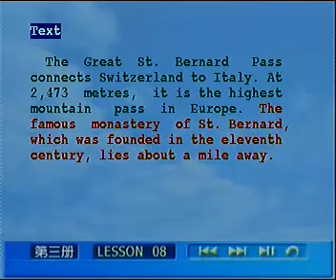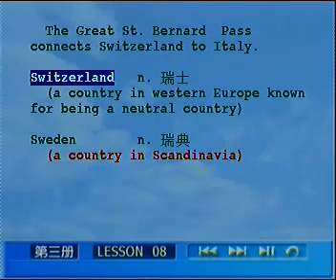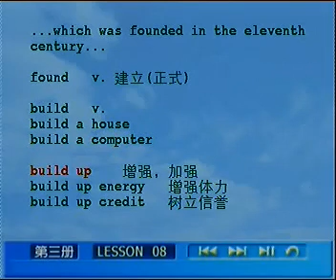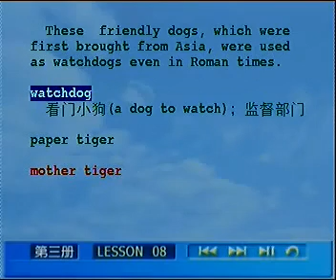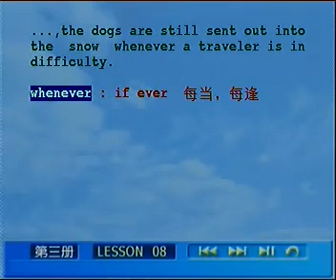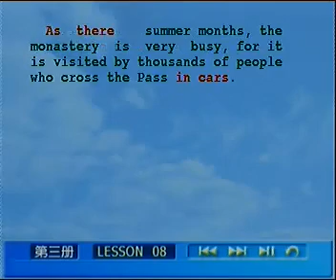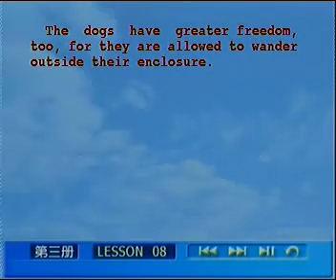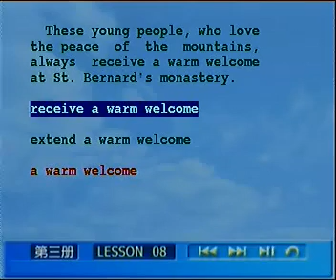L08 02 课文讲解